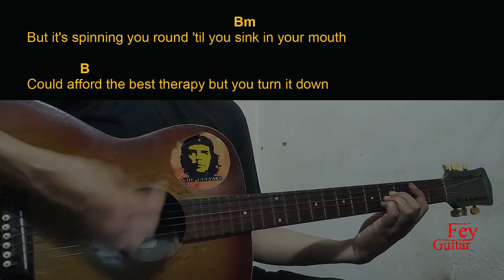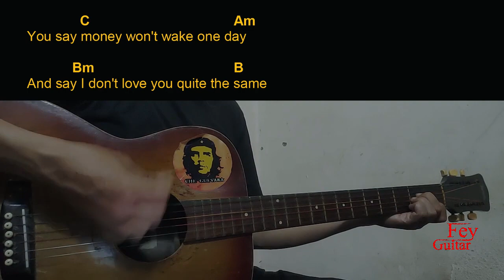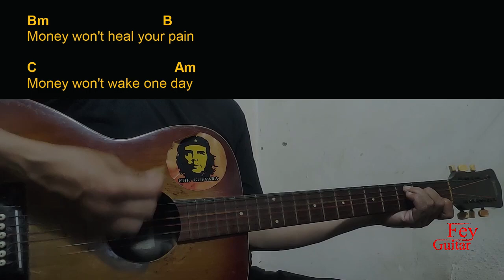Lola Young - Money Guitar Chords cover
Song : Lola Young - Money

Original Song Link :

Semoga Bermanfaat